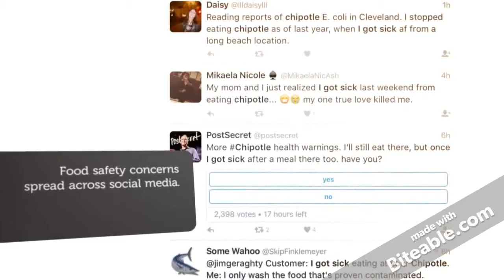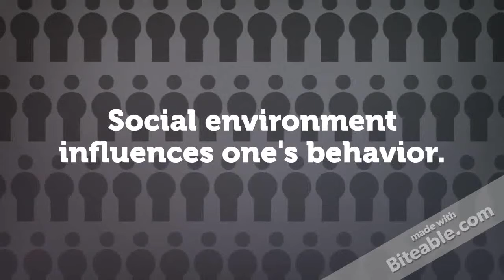Chipotle PR Case Study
Video created by Annalise Dewhurst, Kalyca Becktel, Kalyn Hanna, Kelsey Moss and Maggie Sin.

How the Mexican grill so dedicated to fresh wholesome ingredients suffered and recovered after a national food-borne illness scare. This Social Cognitive Theory at its worst and its best.